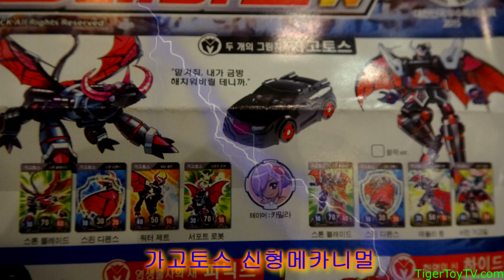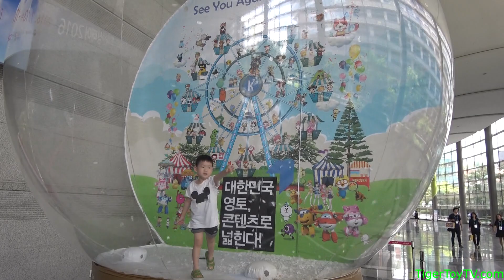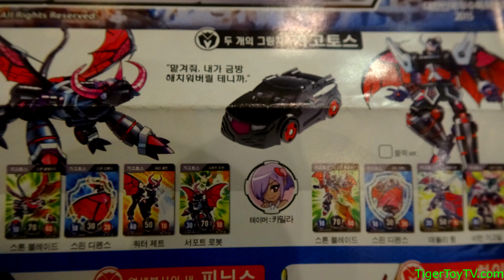터닝메카드W 가고토스, 메가에반레드, 메가스콜피온, 카이온 JR, 피코, 투스코, 헬로카봇 슈퍼 패트론, 트루 폴리스: 2016 코엑스 캐릭터 페어 [TIGER TOY TV]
2016 코엑스 캐릭터 페어 다녀왔습니다 터닝메카드 나오지 않은 신상품들과 헬로카봇 파워레인저 닌자포스등을 살펴봤습니다

처음들어본 터닝메카드W 가고토스가 사진으로공개 되었는데 보통 메카니멀보다 약간크게나올거 같기도 합니다  제 짐작으론 가고토스는 마지막회쯤에 나올 슈퍼영웅 메카니멀 같기도 합니다 윙 라이온은  안보였구요 나머지 신 메카니멀들은 다 볼수있었습니다

터닝메카드W 피코  터닝메카드W 투스코  터닝메카드W 하이드론  터닝메카드 메가에반 레드 터닝메카드 메가스콜피온 옐로우 터닝메카드W 크라켄  타나토스 JR 알타 JR 카이온 JR 메카니멀을 직접 볼수있었습니다

헬로카봇 나올예정인 트루 폴리스 헬로카봇 슈퍼 패트론로 아주멌있게보였습니다 나오는데 진짜 기대가 되네요

파워레인저 닌자포스 자이언트 닌자킹? 새로운 닌자포스 장난감도 만나봤습니다